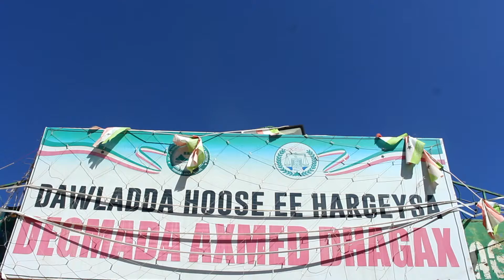Maamulka Degmada Axmed Dhagax ayaa Fariin u diray Dadweynaha Xaafadda Siinay.